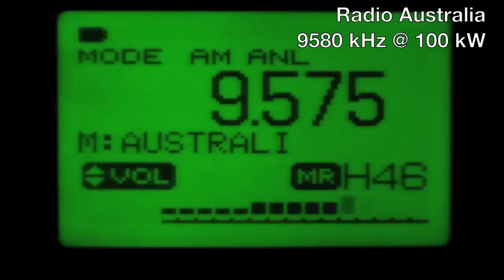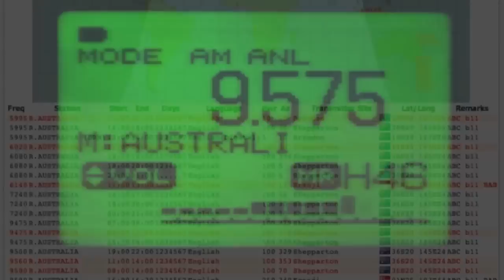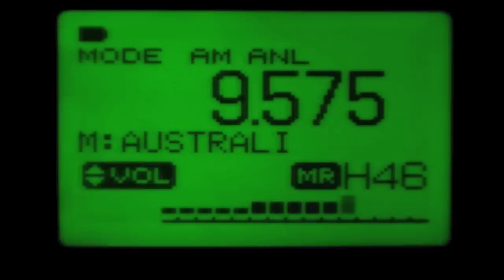Radio Australia, shortwave DX @ 17411 km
Shortwave radio from the other side of the planet.

Transmitter: Shepparton, Australia, 100 kW on 9580 kHz @ 70 degrees
Receiver: Icom R-20 in Halifax, Nova Scotia, Canada, bearing 60 degrees from transmitter
Antenna: Wellbrook ALA1530, indoors, ground level, urban area.
Time: Feb 17, 2012 @ 1100 UTC

SINPO 45343